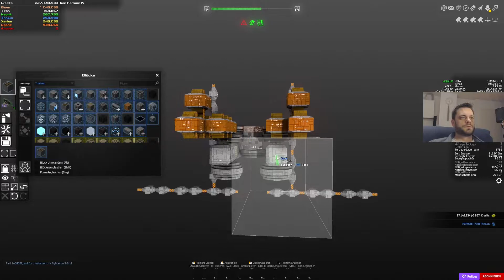LetsPlay - Avorion 2.0 - #17 Meine eigene Allianz und neue Waffen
Suche nach und Besorgungen für neue Waffen (Railgun), Gründung meiner eigenen Allianz